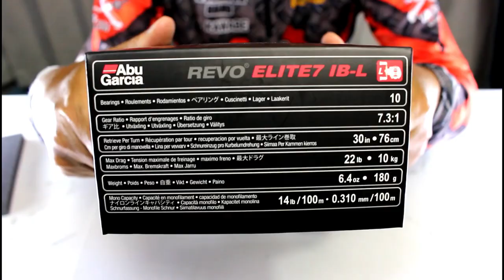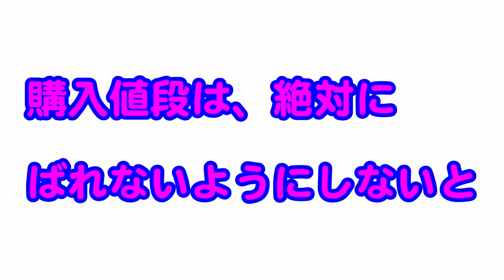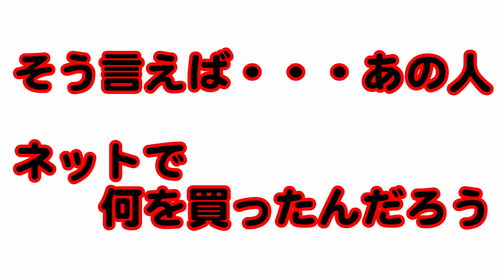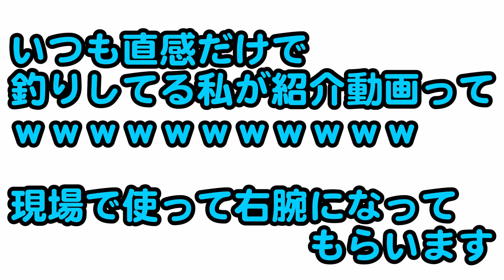REVO ELITE7とファンタジスタロッドを購入したらバレタｗ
まず！西日本豪雨災害で被害に遭われた方の一日も早い復旧をお祈りしております

だいぶ前に購入した二つのタックルを紹介したいと思います
あくまでも紹介ですので～

そもそもフィーリングで選んでる私がタックルインプレッションなんてｗ

※リールの刺し色について　ギア比６が黄色　ギア比７が赤みたいですね！

リール
REVO ELITE7 IB-L

ロッド
Fantasista FC-611MXG-FM MGS

購入にあたりいろいろな方にご連絡させてもらいました

アブリールと言えば！
「マッキーの長崎バス釣りLIFE」のマッキーさんにもいろいろ連絡して教えてもらいました！